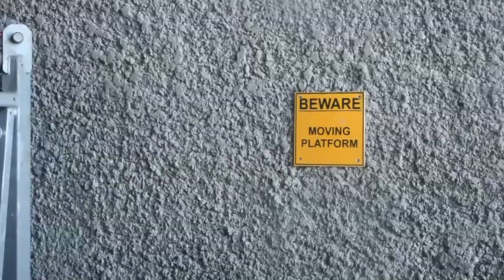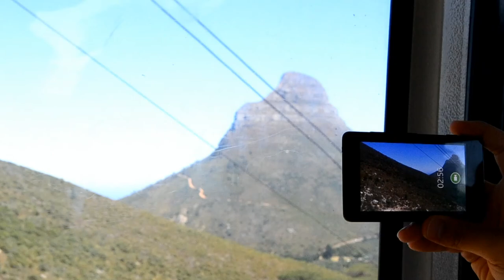table mountain short film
i went to table mountain this Sunday & this is what i made.

please love it. i worked hard.